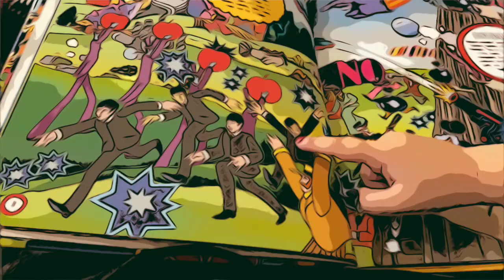Learn English with Lara and The Beatles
Lara and I listen to music every single day. She has learned so many words and structures from Beatle’s songs. It just reaffirms the fact that music is a powerful learning tool!